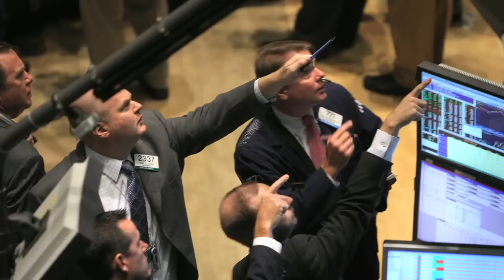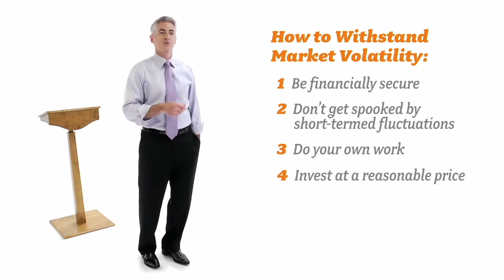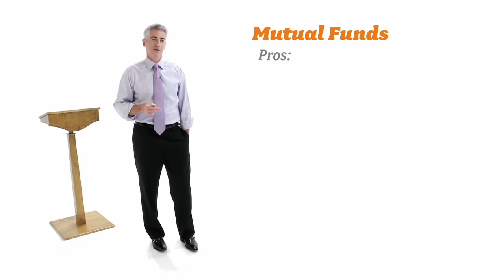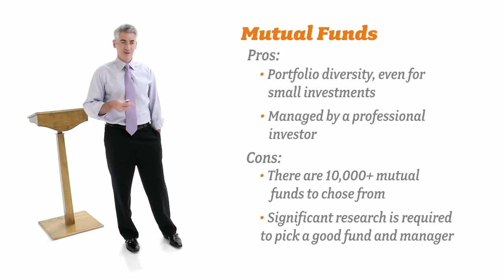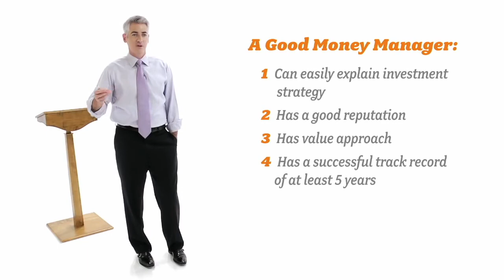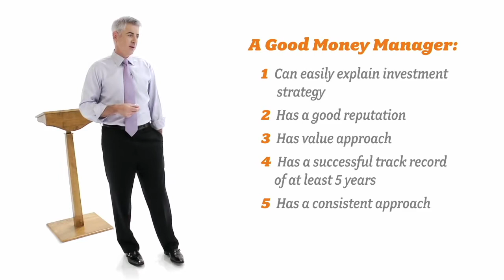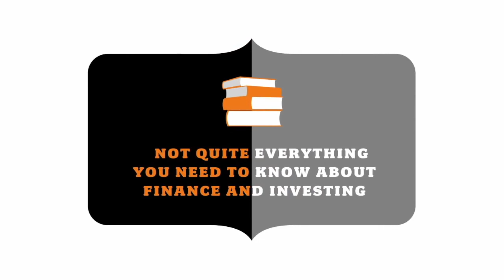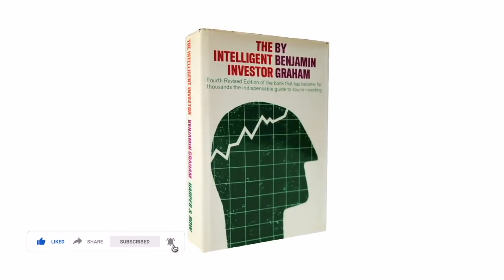Everything You Need to Know About Finance and Investing Pt2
Everything You Need to Know About Finance and Investing

In this video, you will learn about some of the secrets of investing. Putting money away for a rainy day is so vital in life but people don't actually save money. They spend what the earn with some even spending more thank their income. this means that often time people are borrowing from the bank to fund their lifestyle.